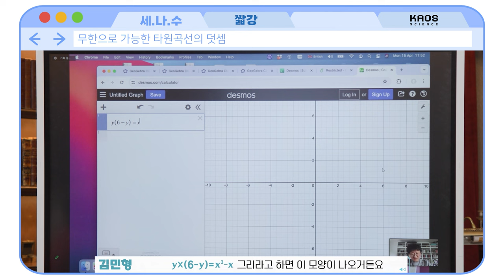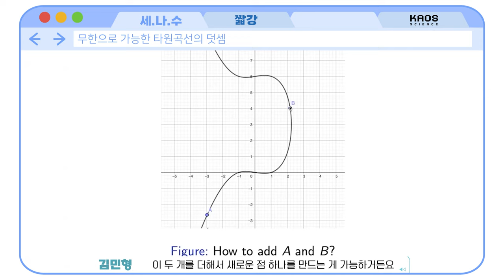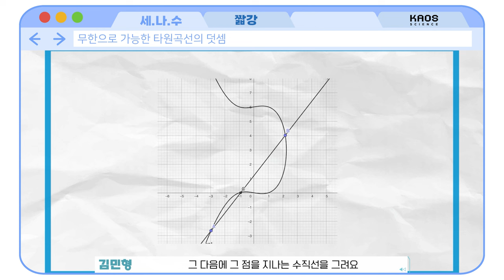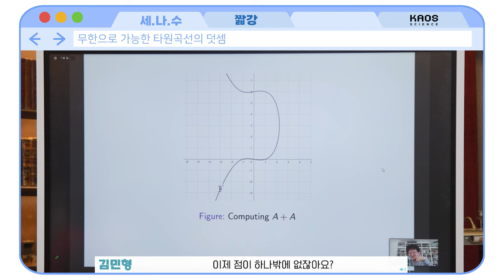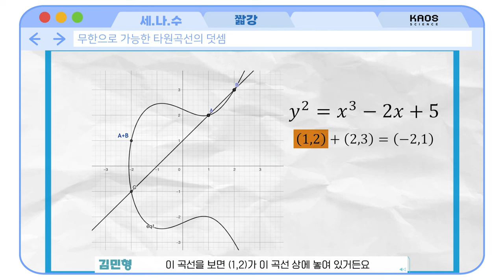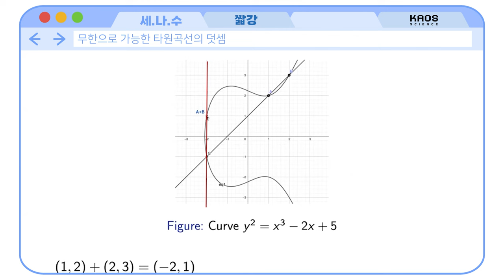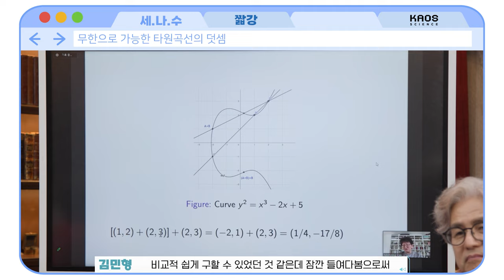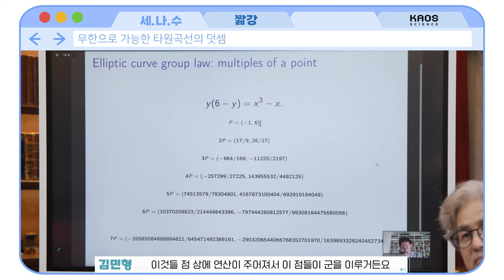[카오스 짧강] 그래프로 타원곡선을 더하는 법!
타원곡선의 '해'는 군을 이루고
군은 군 안에서만 연산이 가능하니까(닫혀있으니까!)
'해'끼리 더하기를 하면
다시 '해'가 되는 마법!

(방정식 안 풀고 그래프 그려서 하는 건 더 좋음)